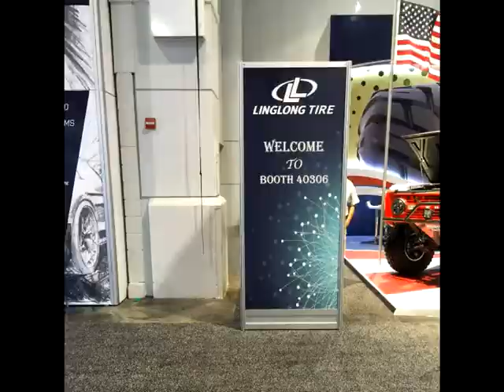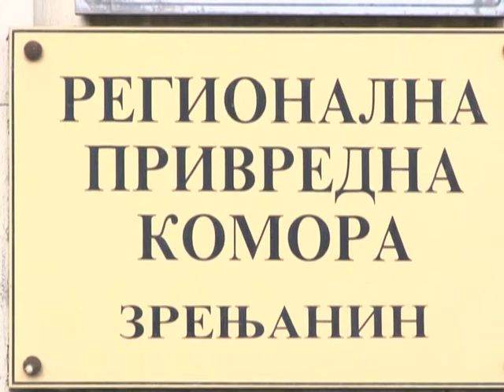REGIONALNA PRIVREDNA KOMORA